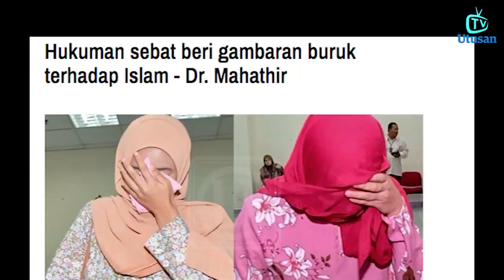Saya bukan penganut fahaman liberal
Isu liberalisme dalam agama Islam di Malaysia tidak pernah 'lari' sejak pentadbiran kerajaan Pakatan Harapan yang membawa konsep Malaysia baharu. Segala persoalan tersebut bakal terjawab dalam temubual eksklusif bersama Menteri di Jabatan Perdana Menteri, Datuk Dr Mujahid Yusof Rawa